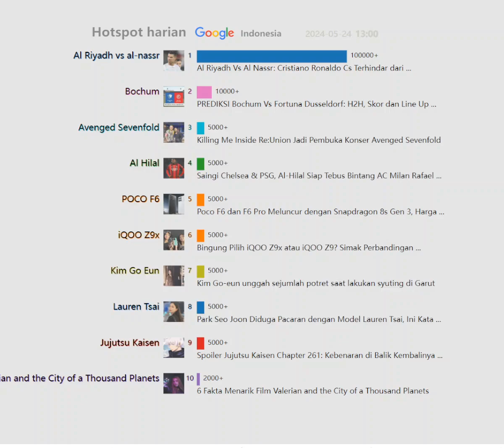Hotspot harian（Indonesia）20240524 | Al Riyadh Vs Al Nassr: Cristiano Ronaldo Cs Terhindar dari...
Rekam masa kini, lihat kembali masa lalu

Al Riyadh Vs Al Nassr: Cristiano Ronaldo Cs Terhindar dari ...
Killing Me Inside Re:Union Jadi Pembuka Konser Avenged Sevenfold
PREDIKSI Bochum Vs Fortuna Dusseldorf: H2H, Skor dan Line Up ...
Park Seo Joon Diduga Pacaran dengan Model Lauren Tsai, Ini Kata ...
Bingung Pilih iQOO Z9x atau iQOO Z9? Simak Perbandingan ...
Spoiler Jujutsu Kaisen Chapter 261: Kebenaran di Balik Kembalinya ...
Top Skor Liga Arab Saudi: Misi Mustahil Mengejar Cristiano Ronaldo
Kim Go-eun unggah sejumlah potret saat lakukan syuting di Garut
Saingi Chelsea & PSG, Al-Hilal Siap Tebus Bintang AC Milan Rafael ...
Poco F6 dan F6 Pro Meluncur dengan Snapdragon 8s Gen 3, Harga ...
6 Fakta Menarik Film Valerian and the City of a Thousand Planets
Tampik Spekulasi Masa Depan Manchester United, Erik ten Hag ...
Newcastle Dibantai Delapan Gol Tanpa Balas | edisiana.com
Grafik Harga Emas 24 Karat Antam Terbaru (24 Mei 2024)
One Piece 1115: Spoiler Lengkap, Jadwal Rilis, dan Link Baca ...
Ranieri putuskan pensiun usai selamatkan Cagliari dari degradasi
Neymar Diprediksi Absen pada Laga Pembuka Al Hilal di Saudi Pro ...
Sebelum Gugat Cerai, Anji & Wina Natalia: Ada Perdebatan ...
Sandiaga akui terharu saksikan penampilan sang putra di Java Jazz ...